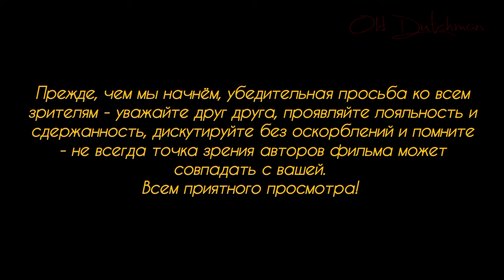Ссора на парковке с использованием ножа.Вербальная атака привела к трагическому концу конфликта.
Как там у движения "СТОПХАМ" - я пуркуюсь как *удак? Ну так вот, в Берлине на прошлой неделе в четверг вечером, 11 июля, разразилась ссора между двумя автолюбителями из-за неправильно припаркованного авто. Ситуация в считанные минуты достигла своего предела и переросла в уголовное преступление, окончившееся трагически. Один из спорщиков умер от ран в больнице, на второго заведено уголовное дело и на многих "сочувствующих" нападавшему, вдруг с кулаками перешедших в атаку на сотрудников полиции, так же заведены уголовные дела... Подробности в выпуске.